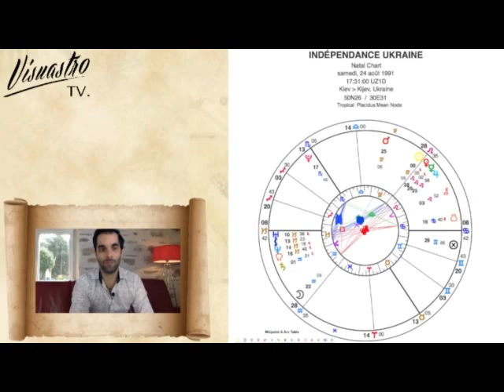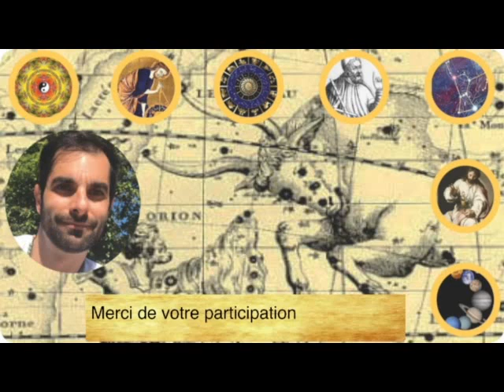LA SITUATION EN UKRAINE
Doit-on s'inquiéter de la situation ukrainienne ?
Quel est le point de vue du côté du ciel ?